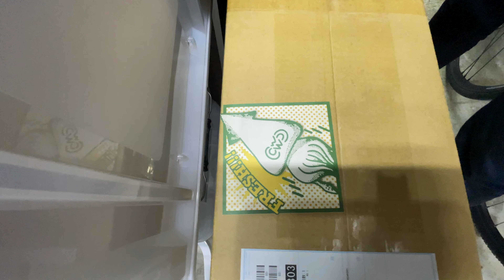開封動画と、スプラトゥーン対決について 第426話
オンラインショップを見る